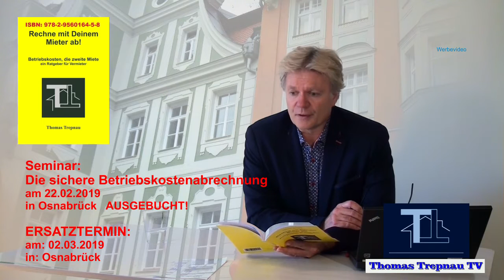Immobilien - Heizkostenabrechnung, Kostenverteilung. ES GEHT AUCH EINFACH!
hier geht es zu meinen Büchern:
__mk_de_DE=ÅMÅŽÕÑ&url=search-alias%3Daps&field-keywords=trepnau